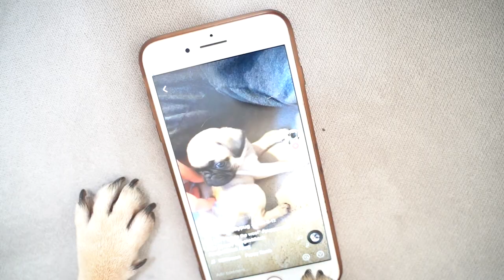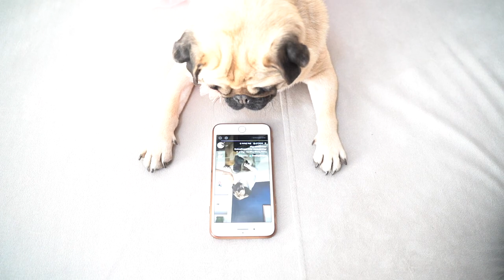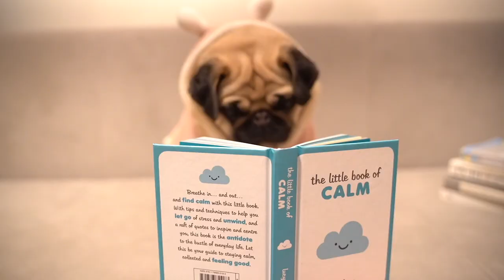Pug Edition - Top 5 Things To Do at Home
Maggie the Pug wants to become more productive at home after a long time of watching funny videos on youtube. She decides it's time for her to start working out on her abs, cleaning the house, selling stocks, and even dancing for TikTok!

Hope you will enjoy Maggie's first video sharing her "Best Things To Do At Home When You're Bored" 😊

Write us in the comment which part was your favorite 😍

**CAMERA GEAR USED:
My camera
Studio Lights
SD card
Vlogging Tripod
ASMR Microphone

**MY PUG LIFE ROUTINE
BEST Dry Food For PUGS
Favorite Bed
Best Perfume
Shampoo For PUGS
Ear Cleanser
Nail Trimmer
Daily Supplements/Vitamins
Bucket Booster Pet Seat For Car

This is our first creative video ever, wish us luck! Pugs and Kisses